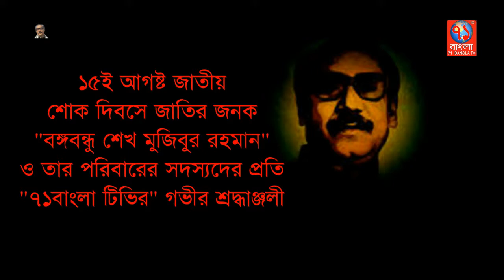নরসিংদীতে বঙ্গবন্ধু'র ৪২ তম শাহাদাত বার্র্ষিকী ও জাতীয় শোক দিবস পালিত | Norsindi news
নরসিংদীতে যথাযথ মর্যাদায় জাতির জনক বঙ্গবন্ধু শেখ মুজিবুর রহমানের ৪২ তম শাহাদত বার্ষিকী ও  জাতীয় শোক দিবস পালিত হয়। এ দিবসটি উপলক্ষে জেলা প্রশাসনের উদ্যোগে সার্কিট হাউজে, জেলা শিল্পকলা একাডেমী, জেলা মুক্তিযোদ্ধা ভবনসহ জেলার বিভিন্ন গুরুত্বপূর্ন স্থানে মিলাদ মাহফিল, দোয়া , আলোচনা সভা, বঙ্গবন্ধুর ছবিতে পুষ্পাস্তবক অর্পন, গণভোজ, আলোচনা সভা ও শোক র‌্যালী অনুষ্ঠিত হয়।

নরসিংদী সার্কিট হাউজে অনুষ্ঠিত সভায় সভাপতিত্ত্ব করেন জেলা মুক্তিযোদ্ধা কমান্ডার আঃ মোতালিব পাঠান, বিশেষ অতিথি হিসেবে বক্তব্য রাখেন জেলা প্রশাসক ড. সুভাষ চন্দ্র বিশ্বাস এবং পুলিশ সুপার আমেনা বেগম। আঃ মোতালিব পাঠান বলেন, জাতির জনক বঙ্গবন্ধু শেখ মুজিবর রহমানের আদর্শে অবিচল থাকার কারনে জনগন শান্তিমত বসবাস করতে পারছে এবং দেশ এখন ডিজিটাল পদ্ধতিতে রূপান্তরিত হচ্ছে। আশা করা যায়, ভবিষ্যতেও আ’লীগের শাসনে উন্নয়নের ধারা অব্যাহত থাকবে। এসময় আওয়ামীলীগের নেতৃবৃন্দ ও মুক্তিযোদ্ধা সুধীজন উপস্থিত ছিলেন।